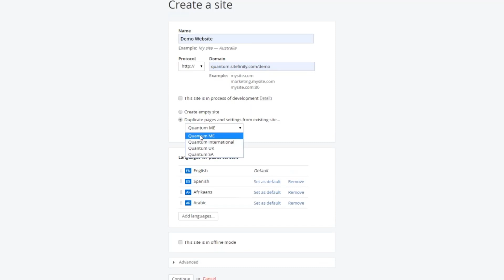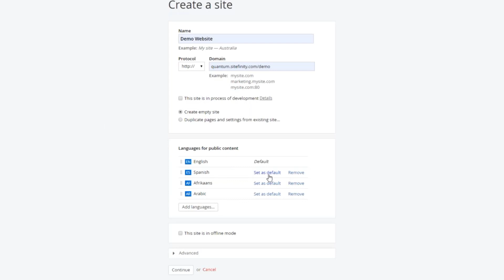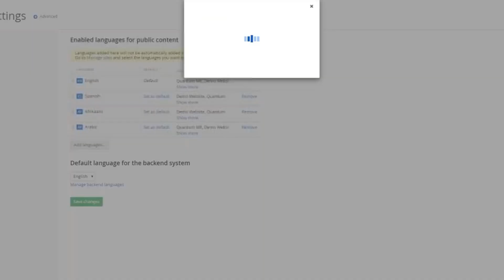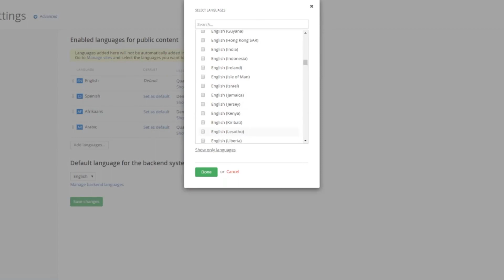Getting Started with Sitefinity: Multilingual & Multisite Functionality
Sitefinity’s Multisite functionality allows website administrators to easily spin-up new websites either from scratch, or by duplicating pages and content from already created websites.